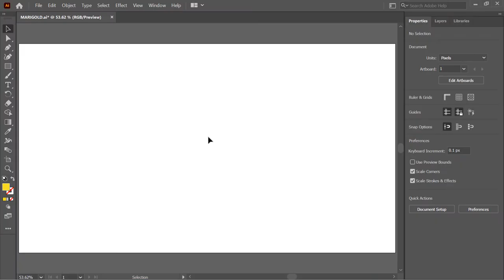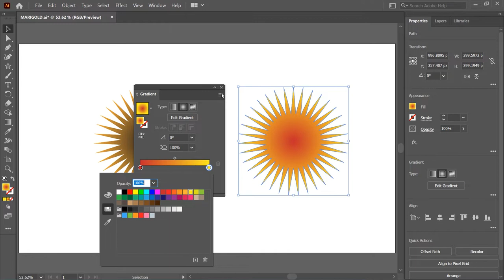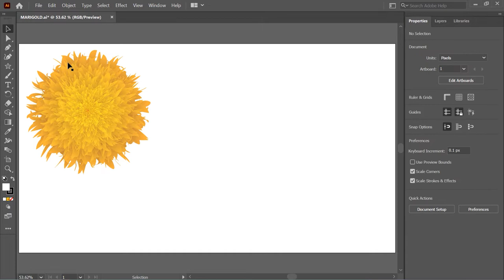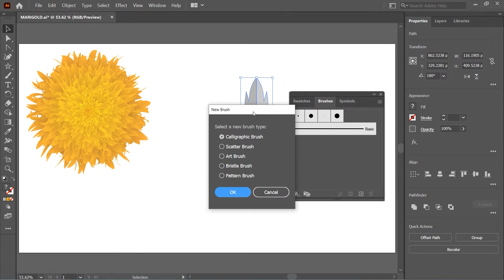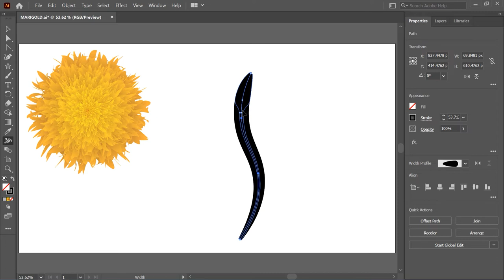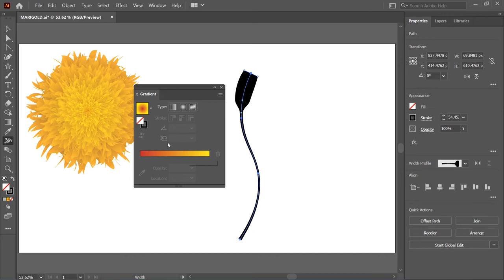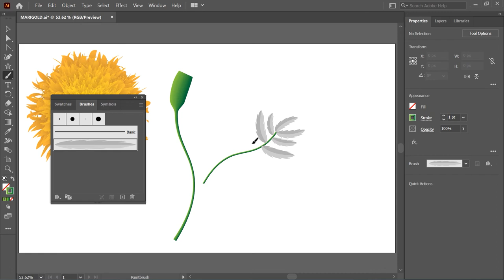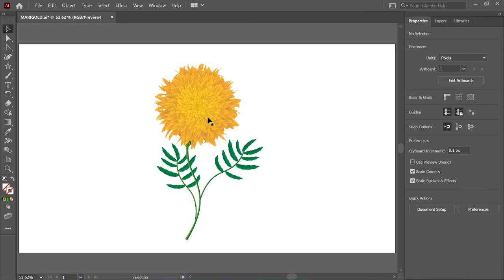Make a Marigold Flower in Illustrator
In this tutorial, you will learn how to make a marigold flower in illustrator, using some creative and useful tricks. Watch the tutorial until the end. If you have any questions, ask me in the comment section. Try to watch my all tutorial.

Something About me :
Hi, I am Shobhit Badgaiyan, a Graphic Designer with over 15+ years of experience in the design and education industry. I have created this channel to share my experience and give some advice to graphic design enthusiasts. If you are searching for a channel where you can learn graphic design, you can stop here. This is the Best Graphic Design Tutorials channel and it can be your creative learning destination.